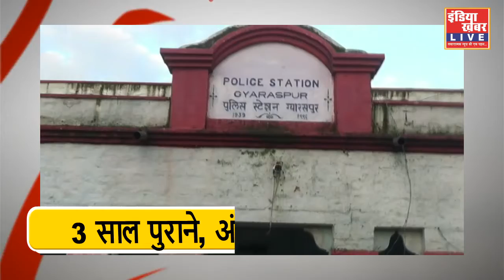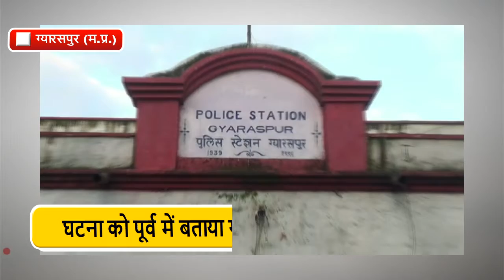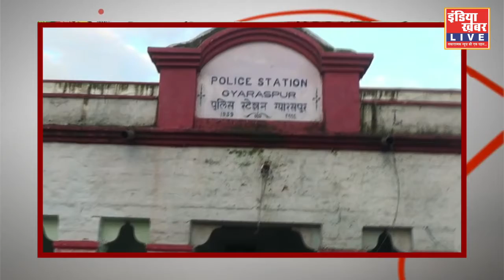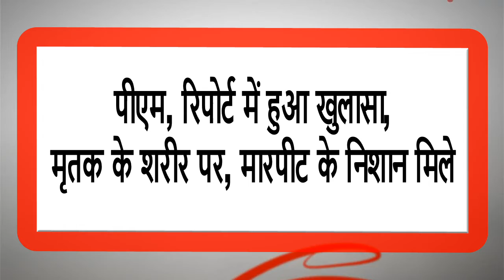ग्यारसपुर BREAKING : 3 साल पुराने अंधे कत्ल का हुआ, खुलासा || इंडिया ख़बर LIVE Digital